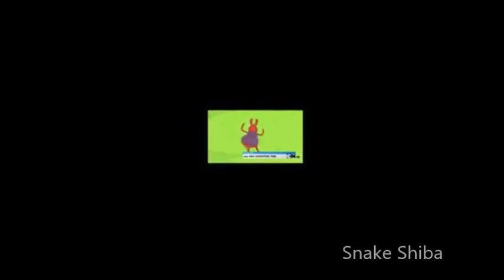Jake Reposted in the wrong neighborhood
I made this meme